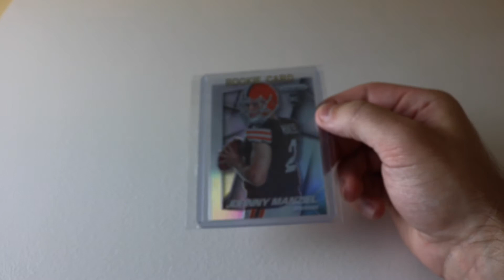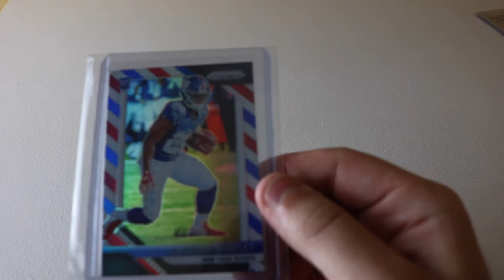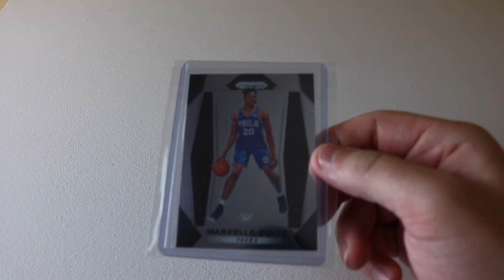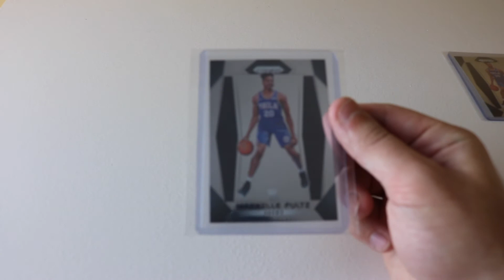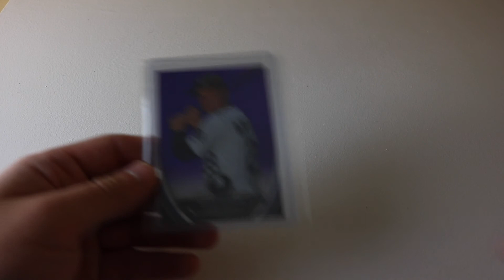Feeding the Sports Card Catalog with Ebay Pickups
Latest updates to my sports card collection via Ebay